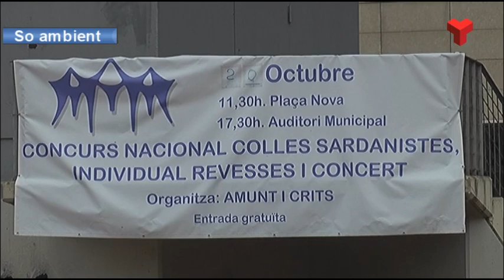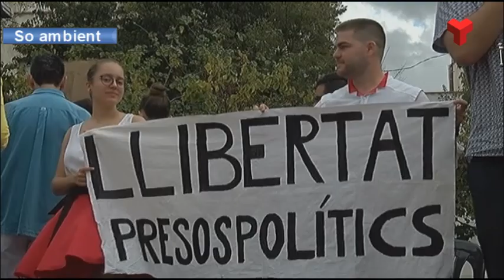Mare Nostrum guanya el 71è Concurs Nacional de Colles Sardanistes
La colla sardanista Mare Nostrum de Barcelona guanya el 71è Concurs Nacional de Colles Sardanistes celebrat aquest diumenge a Terrassa.